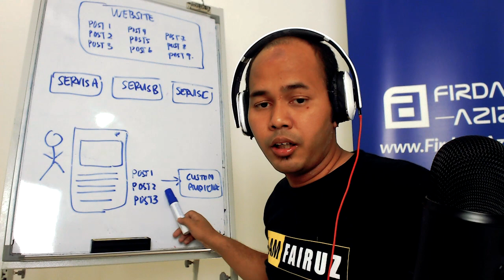Cara Segmen Pembaca Blog Untuk Strategi Retargeting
Di dalam video ini saya terangkan bagaimana untuk mengasingkang pembaca blog anda supaya lebih mudah untuk retargeting.

Nak tahu lebih lanjut berkaitan dengan pemasaran online bersama saya?